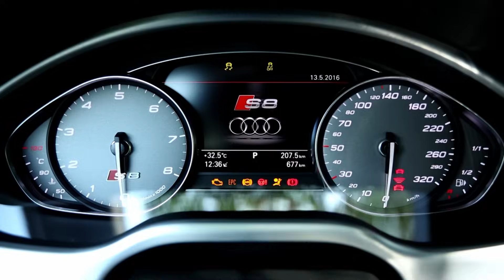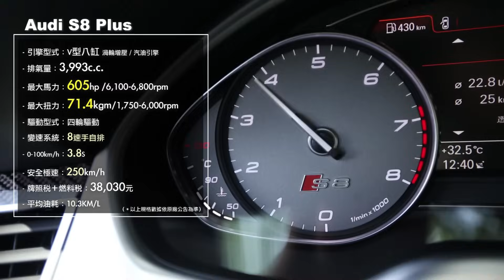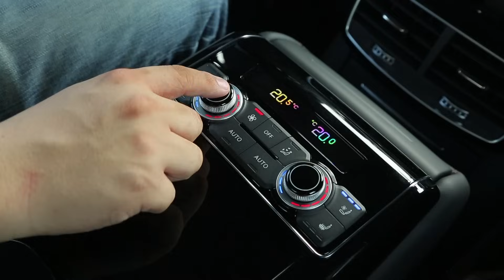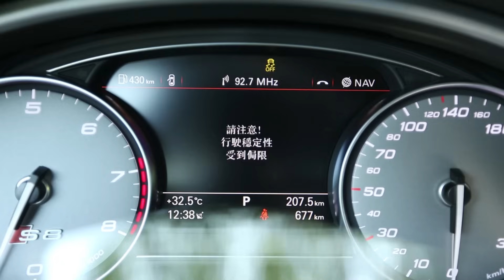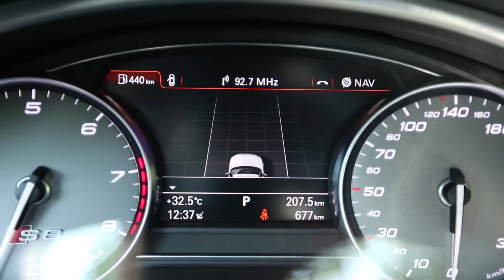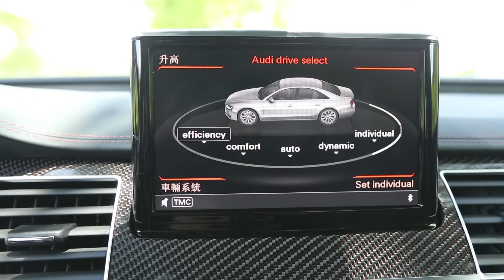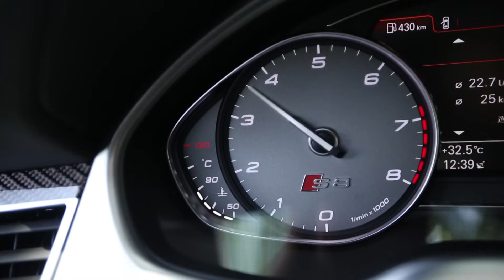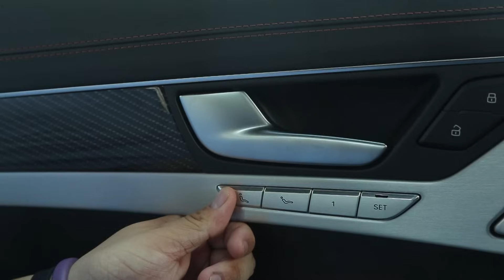奢華與激情並存 Audi S8 Plus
Audi S8 plus身為Audi頂級性能旗艦，動力科技自然是最傲人的項目，與S8搭載同樣排氣量3993c.c.的V8 TFSI雙渦輪增壓附中冷器缸內直噴引擎，在經過Audi與 quattro GmbH工程師精心調校，重新引擎管理系統改寫、排氣閥門改造，以及渦輪內部結構幾何優化，打造S8 plus更狂猛的動力表現，最大馬力從520hp一口氣竄升至605hp / 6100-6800rpm，峰值扭力更從66.3kgm / 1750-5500rpm提升為71.4kgm / 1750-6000rpm，在超增壓的狀態下扭力更達76.5kgm，拜重量僅231公斤的ASF（Audi Space Frame）全鋁合金概念車身結構所賜，創造出高剛性的輕盈身軀。

S8 plus搭載8速tiptronic手自排變速箱，透過扭力轉換系統，於低檔位下能提供極剽悍的高性能表現，從第1檔至第8檔間達7.0:1的超廣齒比分佈，更能善用S8 plus的每一分動力，在高檔位時創造更優異的油耗表現，以及更優異的速度延展性；高效能的供油幫浦及冷卻系統，能讓變速箱更快達到工作溫度，提供S8 plus優異的動力傳輸效率。